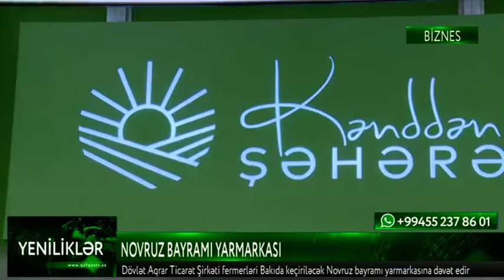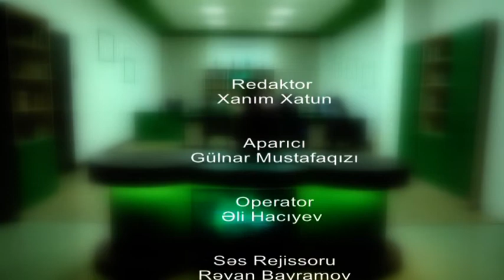Yeniliklər Gündəlik Bilgi Paylaşımı - Qafqaz TV